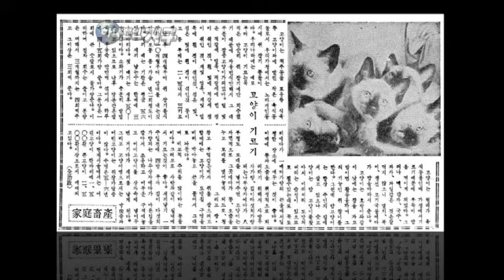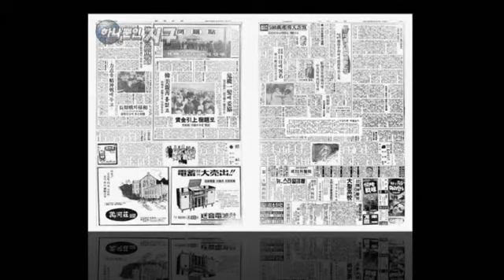하나뿐인 지구 - Only One Earth_도시의 방랑자. 길고양이_#001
EBS, 하나뿐인 지구, Only One Earth, 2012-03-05, 도시의 방랑자. 길고양이

도시에 방치된 길고양이에 대해 알아본다